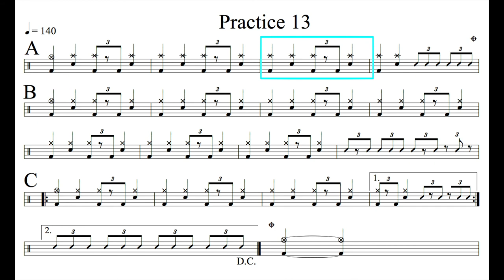練習曲13｜動態鼓譜完整版